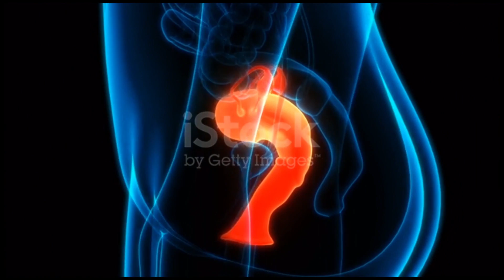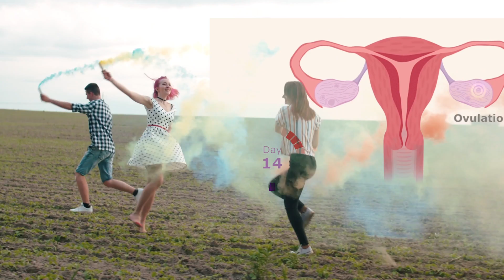Why girls get periods, why women's have periods, menstrual cycle animation video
Why women have periods| Why girls get periods| periods in women| Menstrual cycle in females
Menstrual periods in women and girls also known as menstrual cycle is normal vaginal bleeding that is a natural part of a healthy monthly cycle for a person with a uterus and ovaries. Every month, in the years between puberty and menopause, your body readies itself for pregnancy. The lining of your uterus thickens and an egg grows and is released from one of your ovaries.

If pregnancy doesn’t occur, estrogen and progesterone hormone levels fall, eventually hitting a level that tells your body to begin menstruation. During your period, the uterus sheds its lining and it’s passed, along with some blood, out of the body through the vagina.

The average person who menstruates loses about 2-3 tablespoons of blood during their period. The time between periods typically averages 28 days, with bleeding typically lasting around 4 to 5 days. However, people can experience longer time between periods, and fewer or more days of bleeding, and still have totally “regular” periods.

Not all women have periods. For a woman to have regular periods, the following need to be functioning properly:
1. hypothalamus
2. pituitary gland
3. ovaries
4. uterus